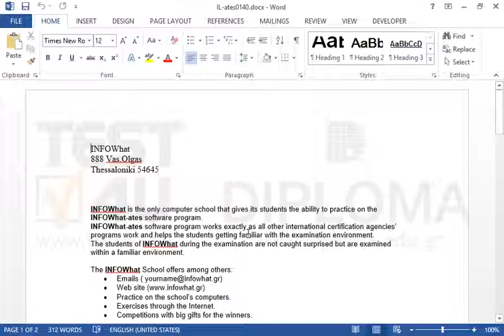Change format of the first word into bold and italics with single underline style.